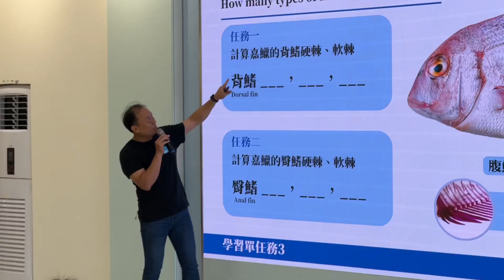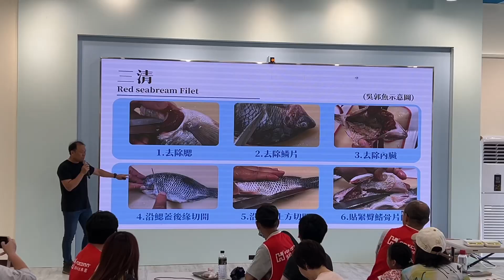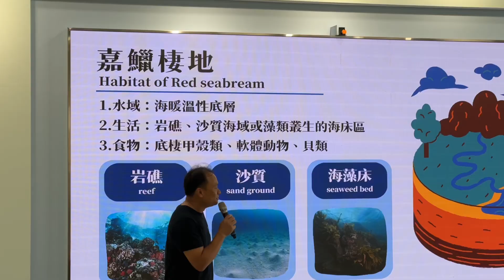2024鴻海集團家庭日 永續海洋循環資源教育活動